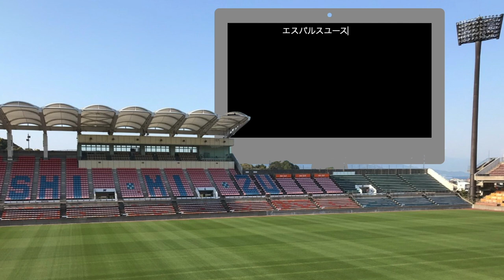【S-PULSE Academy】〜vs STAFF シリーズ〜 シザース チャレンジ#5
エスパルスユースOBの元オレンジ戦士『太田圭輔』がシザース対決に登場！！ 昨年までアカデミーに在籍、現大学生の２人「青島太一」「五十嵐海斗」も助っ人として参戦！

©SHIMIZU S-PULSE